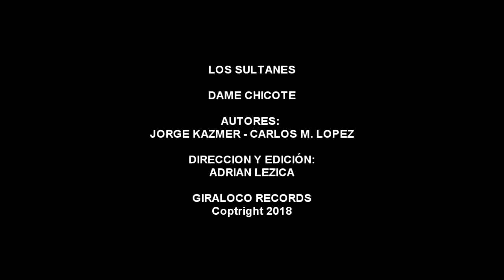LOS SULTANES- DALE CHICOTE -CUARTETO